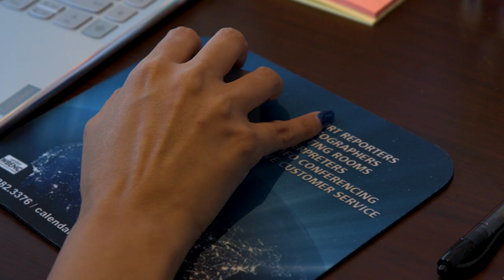Lawyer DeWitt Lacy and John Burris Talk the Future of BNCL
In the face of police brutality or any form of injustice, the BNCL Law Firm is here to offer support and representation. If you or someone you know has experienced misconduct or rights violations, don't hesitate to take action. Our dedicated team, led by Attorney DeWitt Lacy, is committed to fighting for justice and holding those responsible accountable.

At BNCL, we understand the importance of standing up against injustice. Your voice matters, and we are here to help you navigate the legal process. Whether it's police brutality, civil rights violations, or any other form of misconduct, our experienced legal professionals are ready to listen, advocate, and seek the justice you deserve.

✨ Why Choose BNCL Law Firm:

Experienced and dedicated legal team
Proven track record in handling cases of police brutality and injustice
Compassionate and client-focused approach
Commitment to upholding civil rights and fighting for justice
📞 Reach Out Today:

We offer confidential consultations to discuss your situation and explore the legal options available to you.

Take the first step towards justice. Don't stay silent in the face of injustice—reach out to BNCL Law Firm, where we are dedicated to making your voice heard and fighting for the justice you deserve.